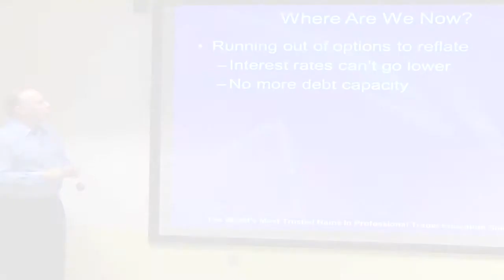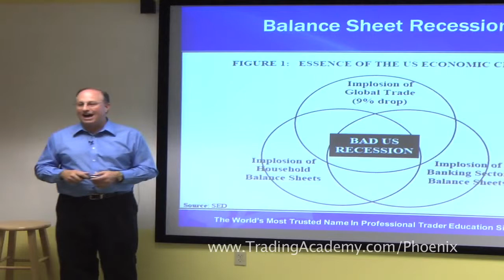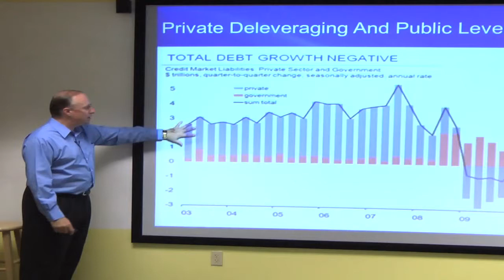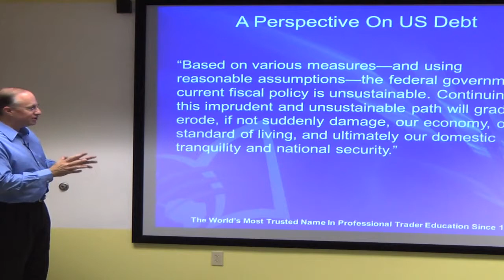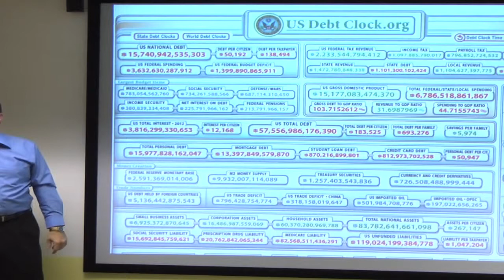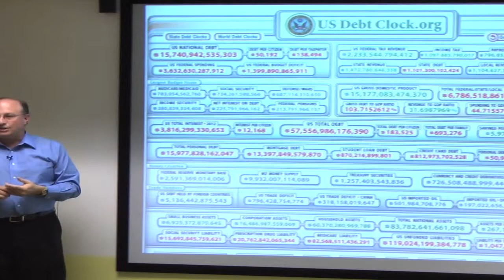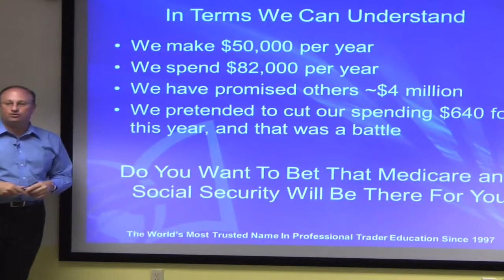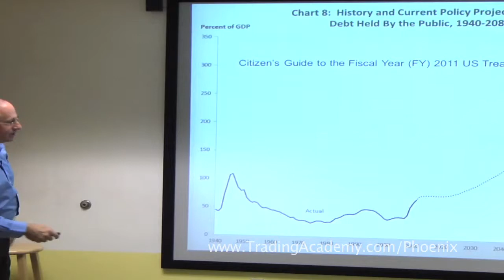Proof That The United States Is Bankrupt Today